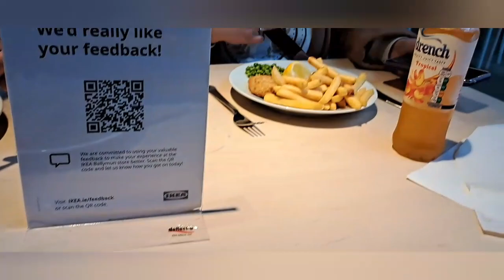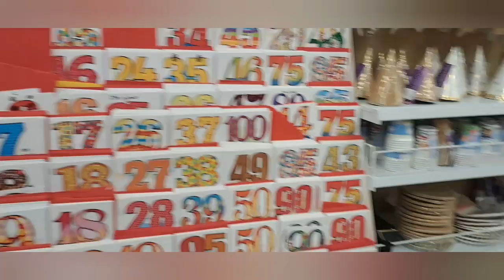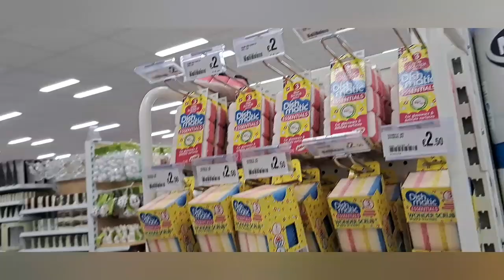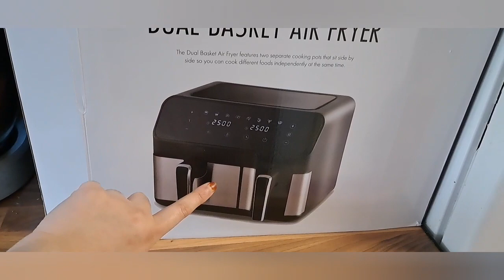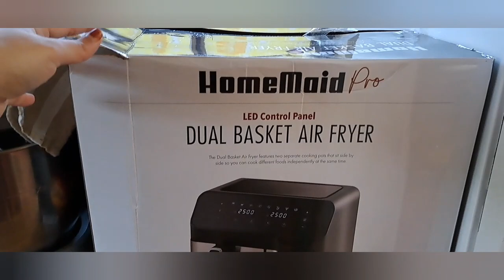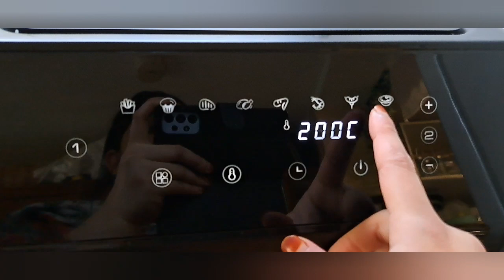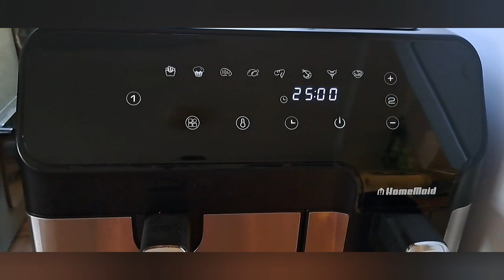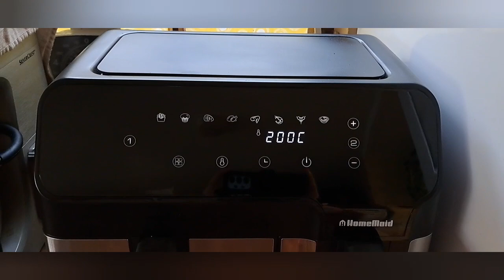Hina's Gift from Big Boss, A Dual Basket Air Fryer🎁❤️